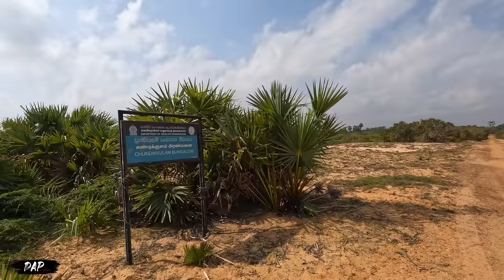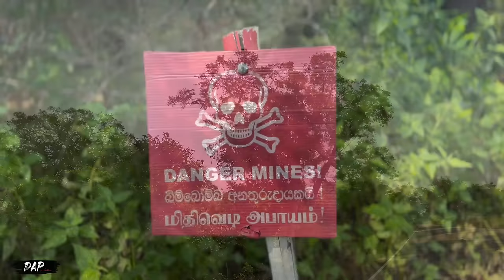Chundikulam Bird Sanctuary | Chudikulam to Mullaitivu | Sand Dunes | මුලතිව් වෙරළේ කෑම්පින්ග් | 4K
චුන්ඩිකුලම් වනජීවී දෙපාර්තුමේන්තුවට අයත් සංචාරක බංගලාවේ සිට මුලතිව් වෙරළ තීරය දක්වා ගියා අපූරු සංචාරය.

ආයුබෝවන් මම දිනේෂ්.

කුරුල්ලන්ගේ පාරාදීසයක් වූ චුන්ඩිකුලම් ජාතික වනෝද්‍යානය පිහිටා ඇත්තේ සැබැවින්ම දූපතක් වැනි වූ ආකාරයට යි. වෙත්තල්කර්නි සිටි චුන්ඩිකුලම කළපුව දක්වා කිලෝමීටර විස්සක පමන වූ පටු වෙරළ තීරය මැදින් ඇති සුන්දර වූත් දුශ්කර වූත් මාර්ගය ඔස්සේ ගමන් කිරීම සංචාරකයකු විදිය යුතුම අත්දැකීම කි. මේ චුන්ඩිකුලම සහ මුලතිව් දක්වාත් ඉන් පසු වැලිඔය හරහා පදවිය දක්වාත් ඒ අතරමැද හමු වන සොදුරු සංචාරක ඉසව් සොයමින් ගමන් ගත් සංචාරයේ රූප රචනාවයි.

මේ තවත් සුන්දර සහ වික්‍රමාන්විත සංචාරයක අවසානයයි.
සොබාදහම රකින්නා සොබාදහම රකිනු ලබයි..!
දිනේෂ්.
මෙබදුම වූ සංචාර කිහිපයක්

DAP production